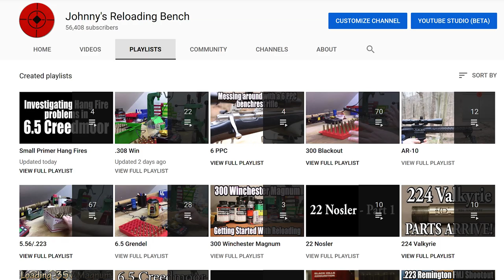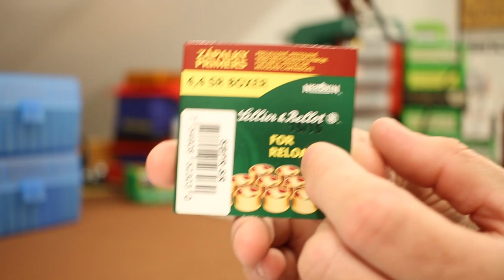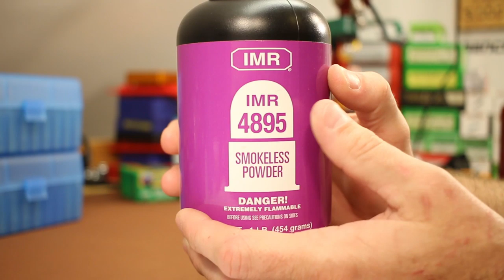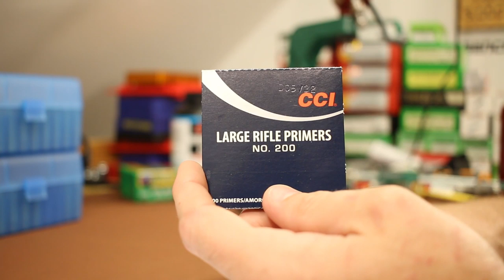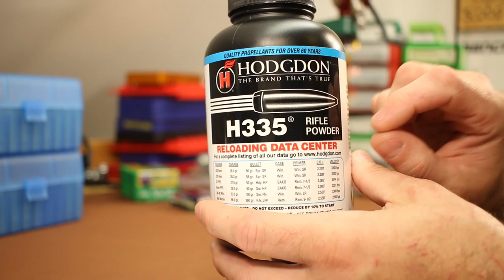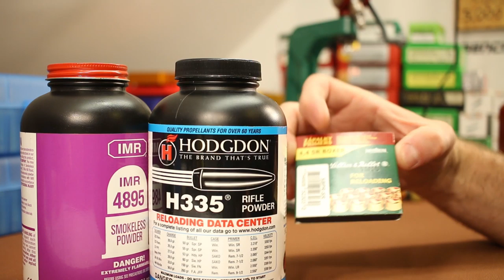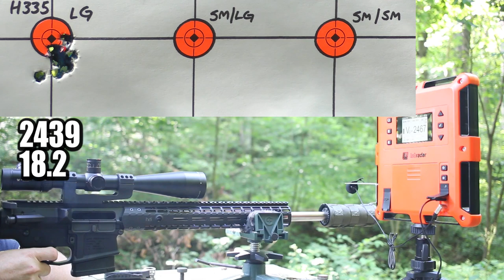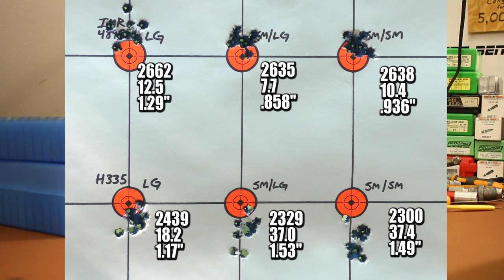308 Win - Lg vs Sm Primers and Flash Holes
Testing Large Primers vs Small Primers and Large Flash Holes vs Small Flash Holes in .308 Winchester.